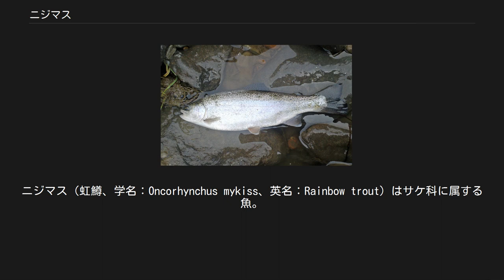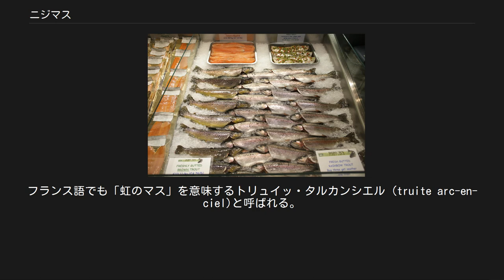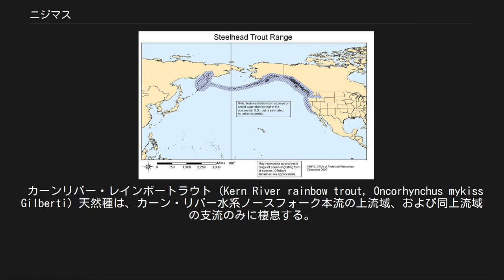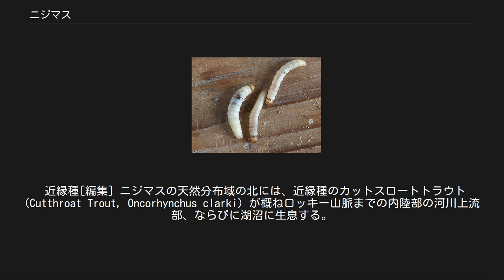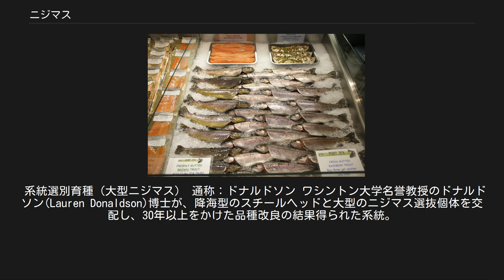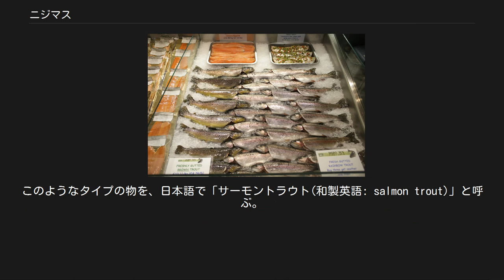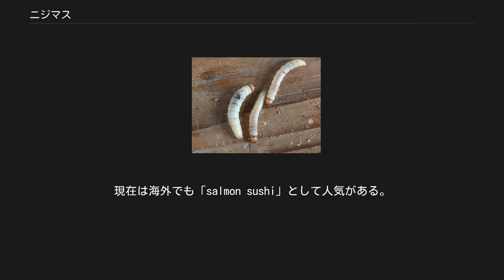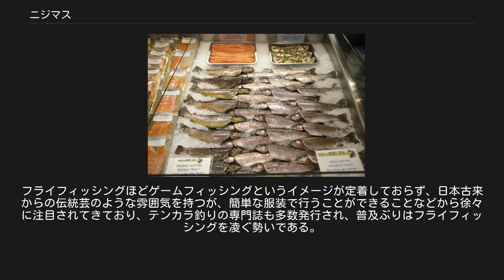ニジマス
ニジマス（虹鱒、学名：Oncorhynchus mykiss、英名：Rainbow trout）はサケ科に属する魚。
食用魚であり、釣りの対象にもなる。
 ずっと川にいたニジマス（レインボートラウト） 海に出て、再び川に帰って来たニジマス（スチールヘッド） 成魚の体長は一般的に約40 cm前後であるが、大型のものは60〜120cmにまで成長することもある。
小型のニジマスは一生を淡水で過ごす陸封型（河川残留型）、大型のニジマスは川から海へ下って再び川へ戻ってくる降海型で、大きさだけでなく見た目も全く違う。
陸封型をレインボートラウト、降海型をスチールヘッドと別々の名前で呼ぶのは、かつては別の魚だと考えられていた名残である。
川にいる一部の固体が海へ下るために海洋に適応した形に変態することをスモルト（銀化）と言って、サケ科の魚に特有の現象である。
 体全体にはっきりした黒点があり、エラから尾びれにかけての体側部に赤から赤紫色の太い縦縞の模様があるのが色彩上の特徴である。
繁殖期のオスに現れる婚姻色として、非常に見事な虹色の光沢が発色し、それが英名及びその直訳である標準和名の由来となっている。
フランス語でも「虹のマス」を意味するトリュイッ・タルカンシエル (truite arc-en-ciel)と呼ばれる。
 属名Oncorhynchusは、本種を含むサケ類の繁殖期に鼻先が曲がるオスの形態から、ギリシャ語のonkos（鈎）とrynchos（鼻）に由来し、種名mykissはドイツ人博物学者 Walbaumが分類に用いたカムチャツカ半島東岸沖のコマンドルスキー諸島産の標本と、現地語で魚を意味するmykizhaに由来している。
 降海型の個体天然分布域 ニジマスの基種とその亜種の天然分布域は、カムチャツカ半島から北アメリカ大陸西岸（太平洋岸）のアラスカ、カナダ、アメリカ合衆国西海岸およびメキシコ北西部の一部である。
 夏でも水温が摂氏12度以下の冷たい水、特に流れが速く、酸素を多く含む川に生息する。
冷水の湖などにも生息するが、サケ科としては比較的高温の22℃程度の水温でも生息可能である。
熱帯地域にも移入されているが、これは標高1200メートル以上の高地である。
 肉食性で、水生昆虫や貝類、甲殻類、水中を流下、水面に落下してくる小昆虫、他の魚の卵や小魚などを捕食する。
 本種は基本的には一生を淡水で過ごす河川残留型の魚であるが、降海と河川遡上を繰り返す個体もいる。
 ニジマスは海水適応が可能な種として知られている。
中には汽水域や海に下る個体もいて、他のサケ類のように海を回遊し、河川への遡上を行う。
降海型の個体は、特に大きく成長しやすく、全長1.2m、体重25キログラム程度の記録もある。
頭部上面が黒っぽくなる事から、日本ではテツ、英語ではスチールヘッド (Steelhead) などと呼ばれる。
この個体が産地周辺の川を遡上することがある。
テツは北海道の知床半島周辺の海で捕獲（漁獲）される場合があるが、回遊範囲など海洋での生態は十分に解明されていない。
 近年では、湖やダム湖など大きく成長した銀化した河川残留型（陸封型）のニジマスも陸封型及び降海型を問わずスチールヘッドと呼ばれる。
 繁殖時期については、生息域の水温で大きく幅がある。
秋の高水温は産卵を遅らせるが比較的温暖な地域では秋から冬にかけて繁殖行動が行われるが、低水温な地域（例えば、摩周湖では6月に産卵）では春から初夏にかけて繁殖行動が行われる。
また、希に養殖環境下では年2回産卵を行う個体も存在する。
生まれてから2から4年目の間に成熟する例が多く、他のサケ属の魚（シロザケなど）とは違い、成熟後は1回の繁殖行動では死なず、数年にわたって繁殖行動を行なう。
自然繁殖が成立する条件として、仔魚の浮上時期の増水が小規模、短期間、低頻度などの条件が整う必要がある。
 ニジマスの亜種および近縁種は、北アメリカ大陸の西岸（太平洋岸）にある河川、ならびに湖沼にその多くが生息している。
 亜種[編集] カリフォルニア・ゴールデントラウトの成魚 カリフォルニア・ゴールデントラウト (California Golden trout, Oncorhynchus mykiss aguabonita) 天然種は、シエラネバダ山脈のカーン川水系の最上流域のみに棲息する。
以前はボルケーノクリーク・ゴールデントラウトとも呼ばれ、独立した別種と見なさ...